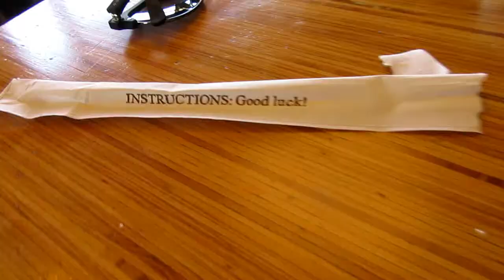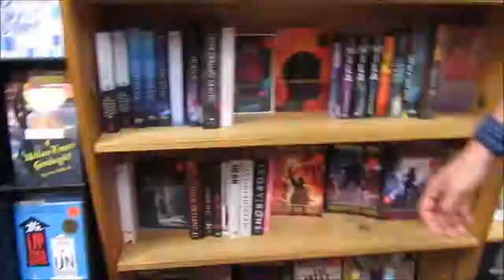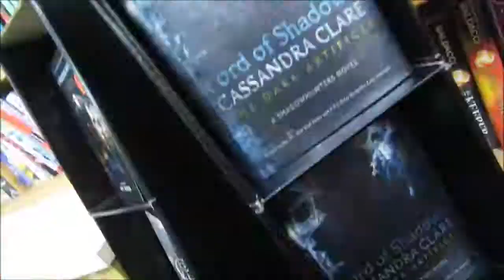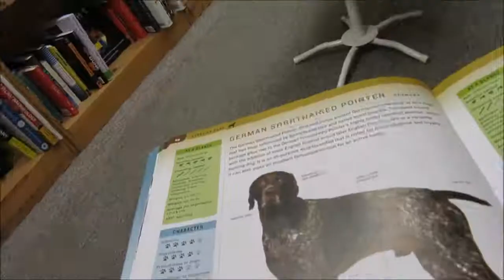GIANT BOOKSTORE TIME LAPSE!! - 6/21/17